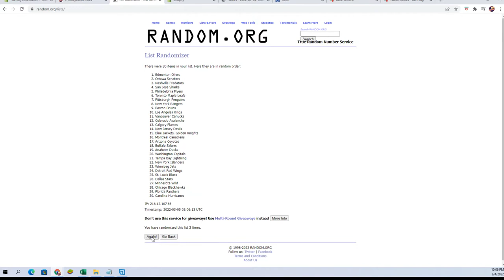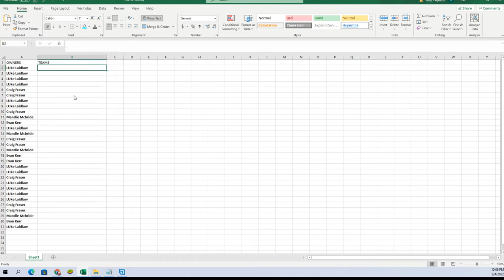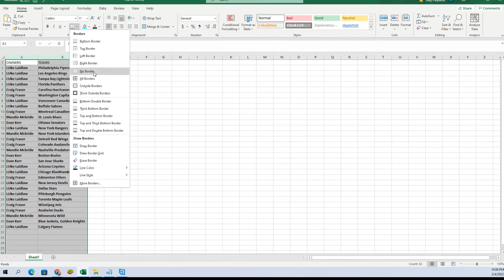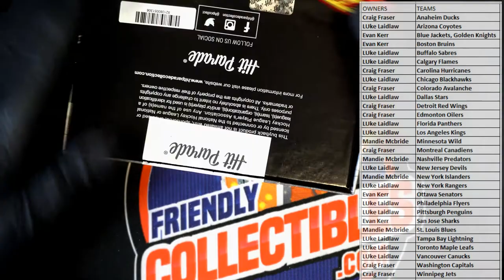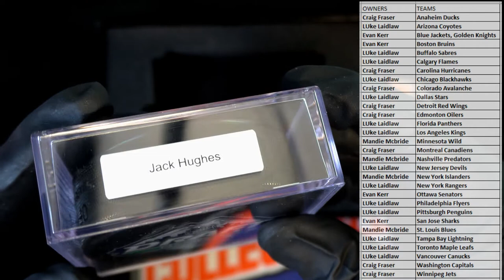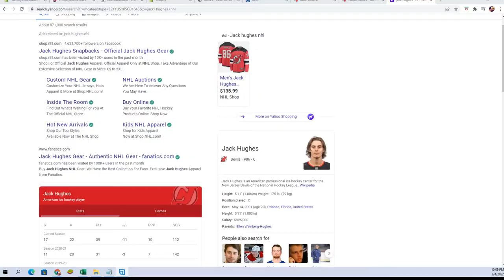202122 Hit Parade Autographed Hockey Puck Series 2 ID 22AUTOPUCK103